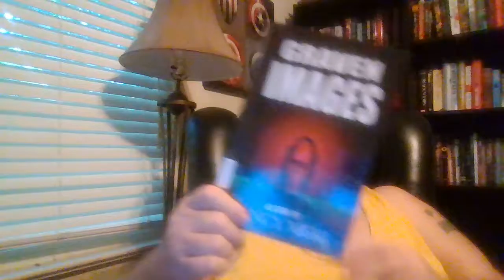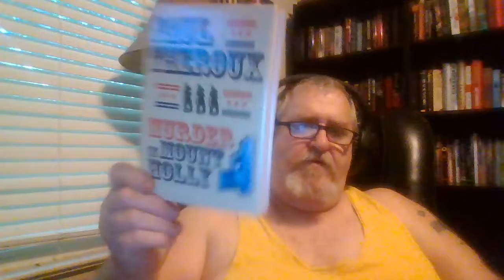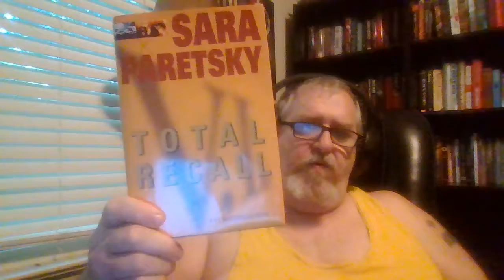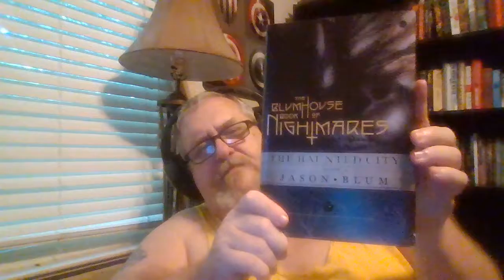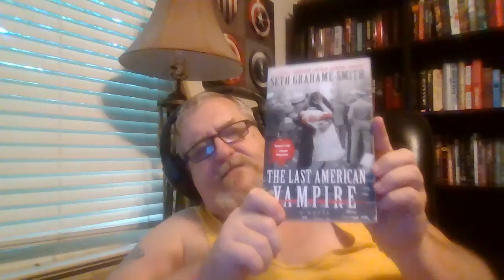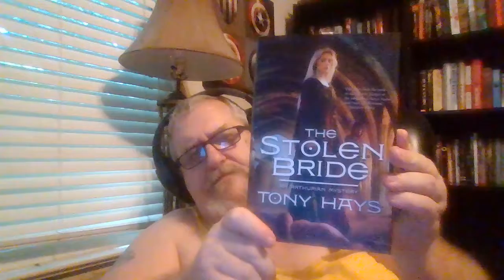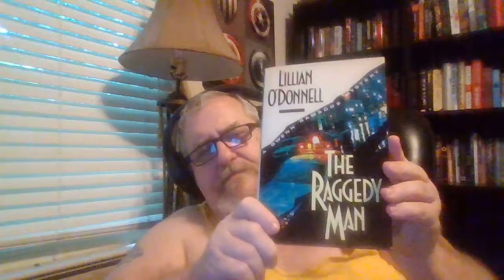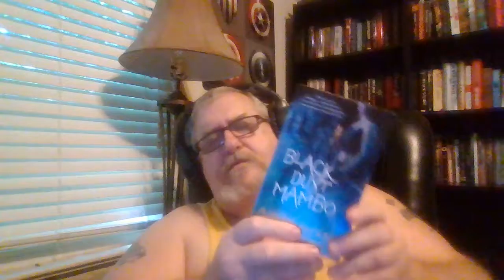Books I Need to Read Part 4